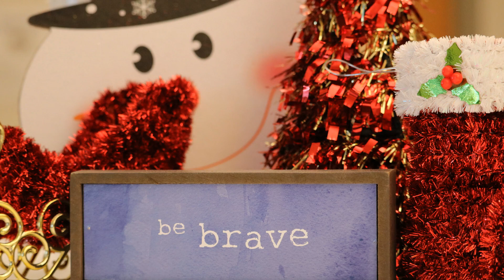Brave Cast S6E16 Holiday